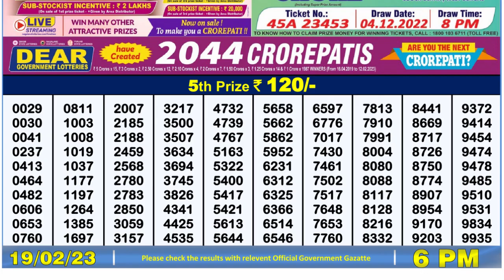🔴 Lottery Sambad Live 06:00pm 19/02/2023 Day Nagaland State Dear Lottery Result Pdf Download